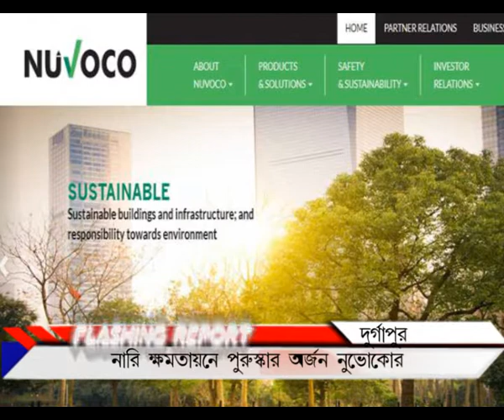nuvoco dgp_PUBLIIC TIMES